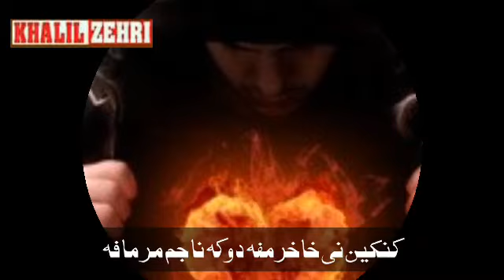Gulam aseer now bast song